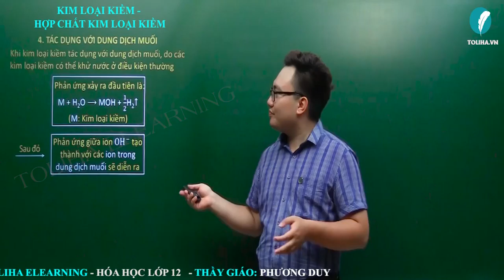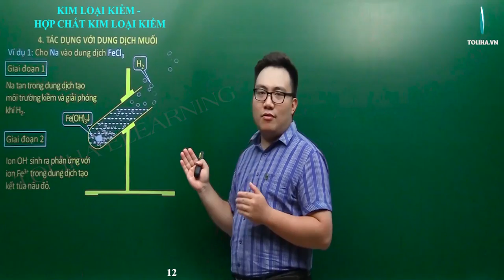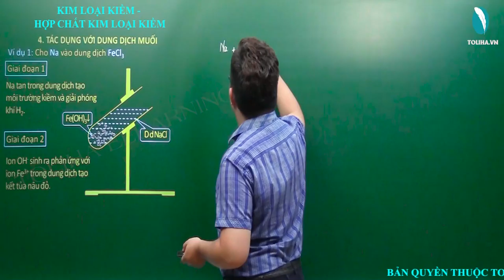Kim loại kiềm - Hóa Vô Cơ 12 ( ví dụ)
Kim loại kiềm ( ví dụ)
Học trực tuyến đầy đủ bài giảng, bài luyện tập tại:

Hóa 12